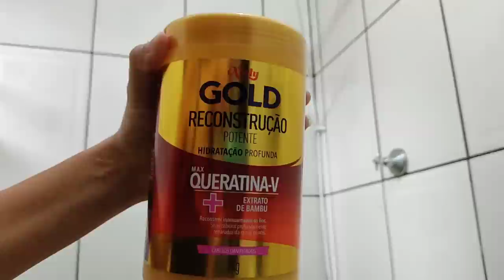VLOG | SE ARRUME COMIGO | FIZ UMA MAQUIAGEM SIMPLES | Casada aos 20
OLÁ GENTEE, SEJAM MUITO BEM VINDOS A MAIS UM VÍDEO AQUI DO CANAL. NO VÍDEO DE HOJE GRAVEI UM VÍDEO DIFERENTE PRA VOCÊS, GRAVEI LAVANDO O CABELO E MOSTRANDO OS PRODUTOS QUE EU USO, FIZ UMA MAQUIAGEM SIMPLES, E RESPONDI ALGUMAS DÚVIDAS DE VOCÊS SOBRE O QUE EU USAVA NA GRAVIDEZ, E SE EU FAZIA ALGUMA QUÍMICA NO CABELO. EU ESPERO QUE VOCÊS GOSTEM DO VÍDEO FIQUEM COM DEUS E ATÉ O PRÓXIMO 🙌🏻🥰😍😘❤️.